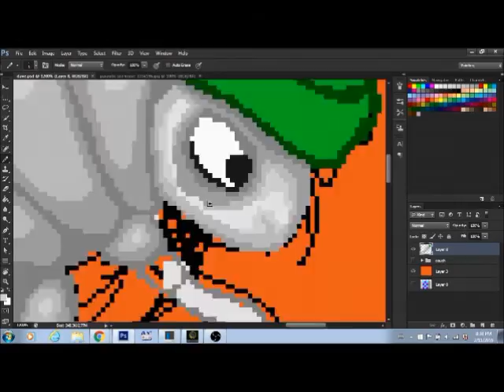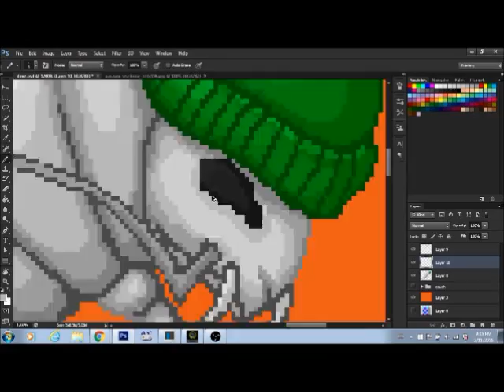Dave the Couch Parasite sprite (Time Lapse)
The making of our latest boss, Dave the parasite! The difference in the final sprite from the time lapse wasn't recorded correctly.